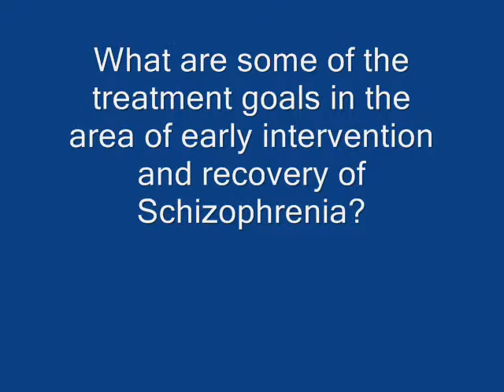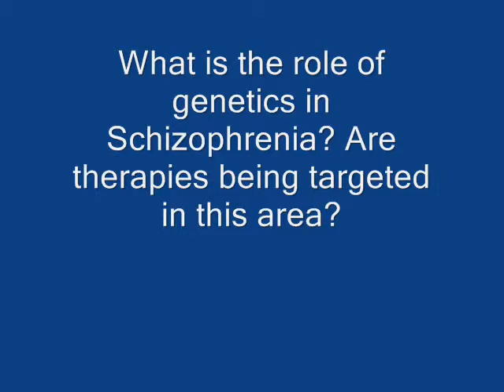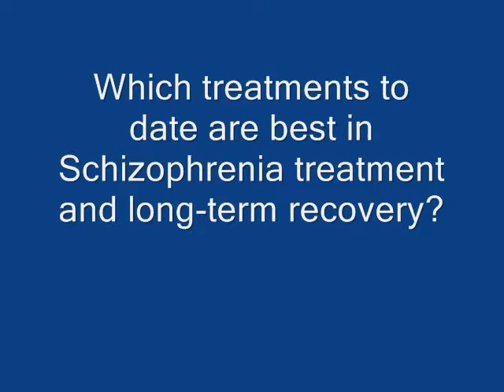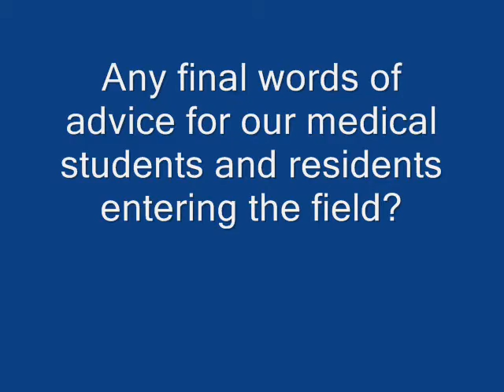Schizophrenia Treatment: Do we really know what we know?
An interview with Dr. Peter Buckley from the Medical College of Georgia talks about Schizophrenia treatment.